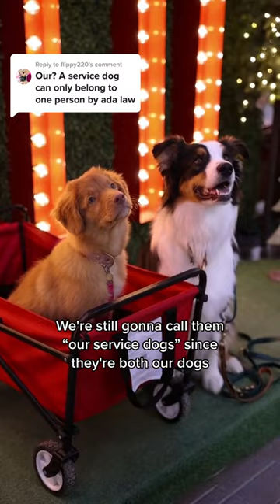why we say "our service dogs"